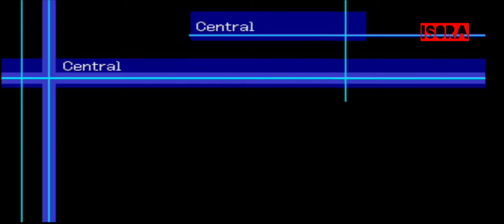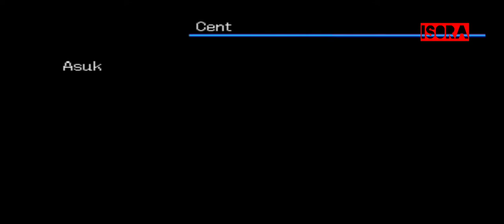Digimon world 3 : Imperialdramon-P Beelzemon Omnimon Diaboromon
Donasi Saweria